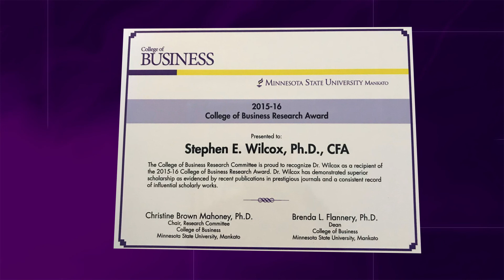Stephen Wilcox—Distinguished Alumni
Stephen Wilcox is Minnesota State Mankato's 2019 Harold J. Fritter Service Award winner.